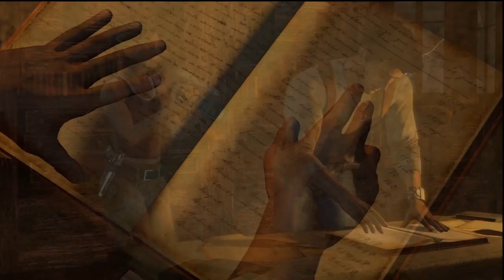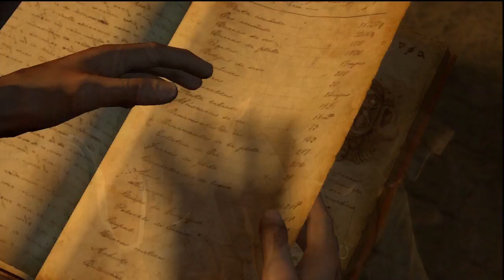Uncharted: Drake's Fortune Ep. 10 Chapter 10 - The Customs House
Character: Nathan Drake
Chapter 10: The Customs House

More clues to be uncovered.